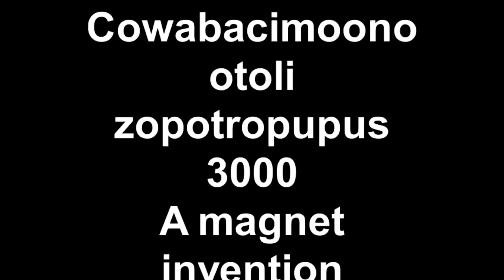Cowabacimoonootoli zopotropupus 3000 A magnet invention